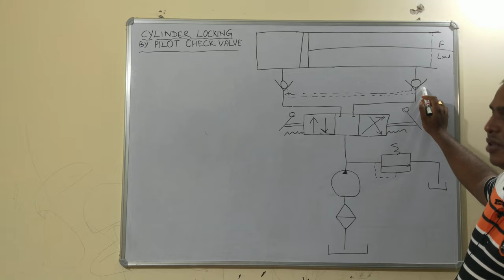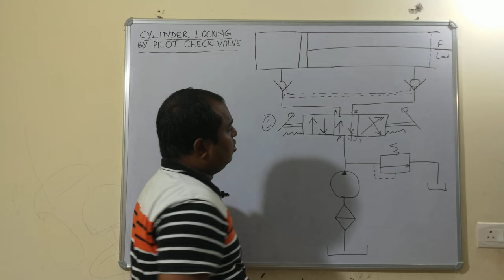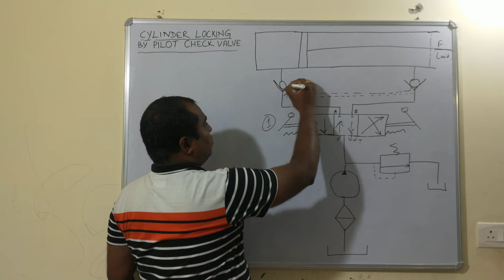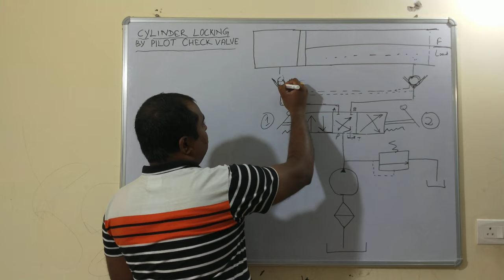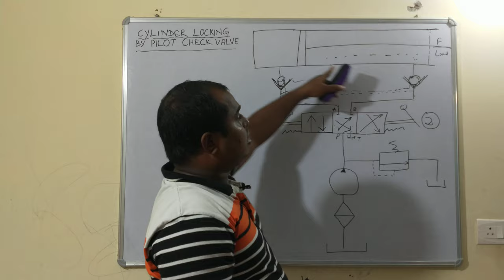Cylinder Locking by pilot operated check valve